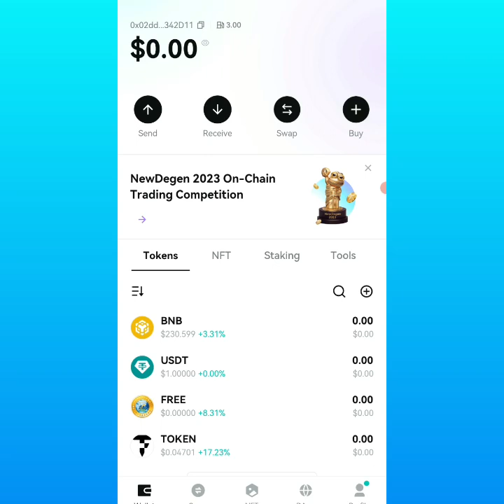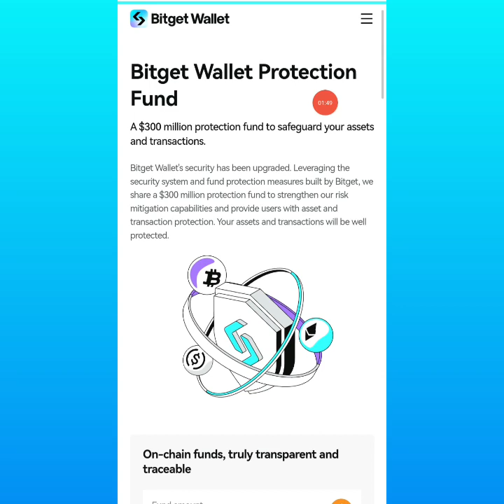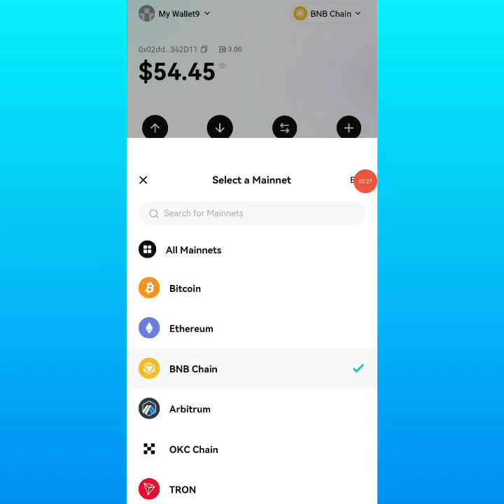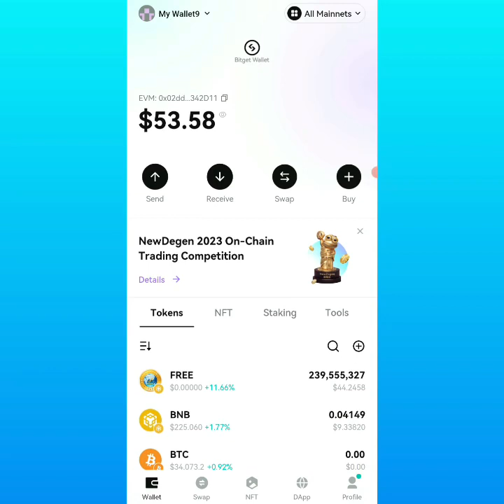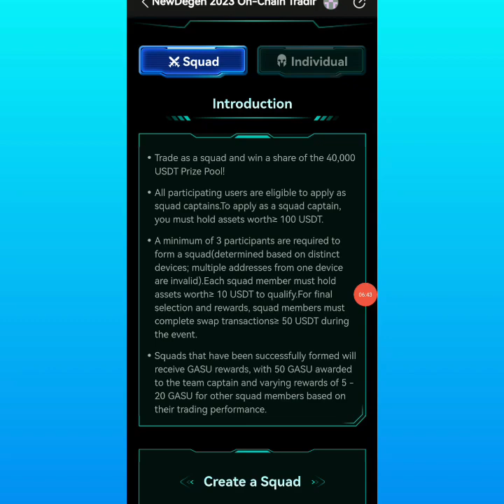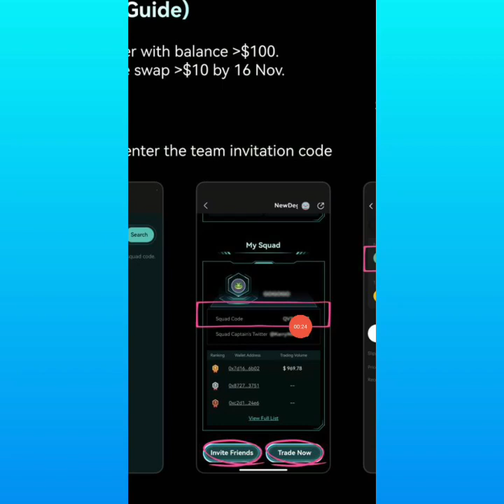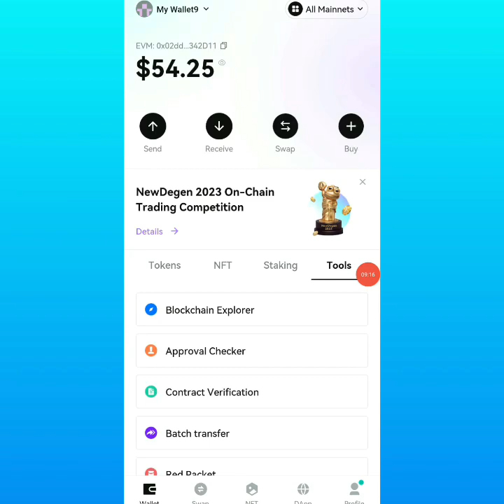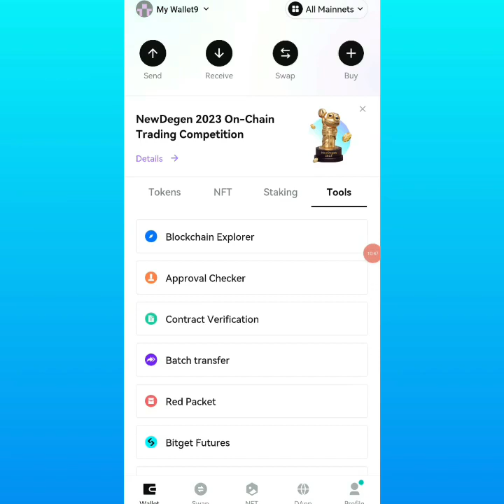Bitget Wallet may pamigay na 5 million pesos sa event nila na "NEW DEGEN 2023 ONCHAIN TRADING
Code: 9dAYGp

100,000 USDT Prize Pool Up for Grabs! NewDegen 2023 On-Chain Trading Competition:

Registration Now Open!
code=EA1GgE&shareLang=en&teamCode=EA1GgE&source=tradingCompetition

3. Bitget Wallet service: Swap (Flash, Cross-chain, Limit), Staking, OTC Trading (OTC, P2P), DApp
Marketplace, NFT Marketplace.

4. Bitget Wallet slogan： Faster trading, better assets. Bitget Wallet, your Web3 trading wallet of
the future.